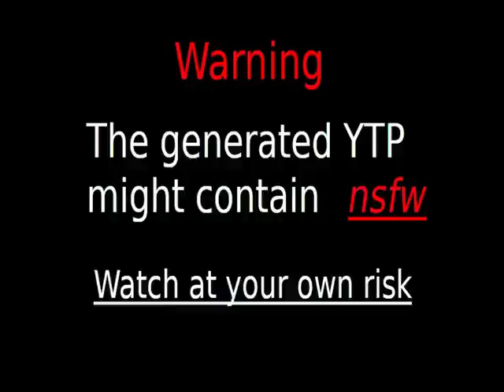Videos Upload Error Sucks (No)